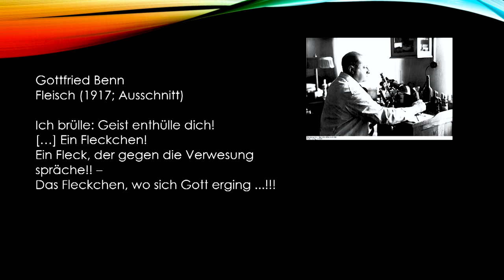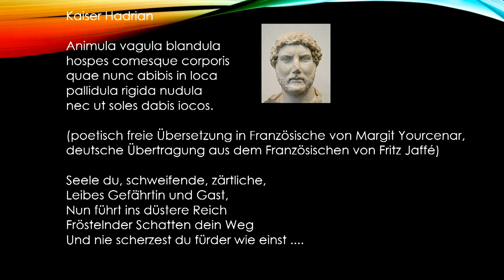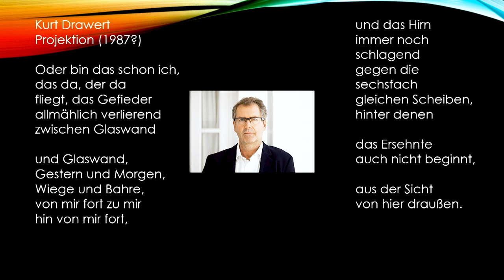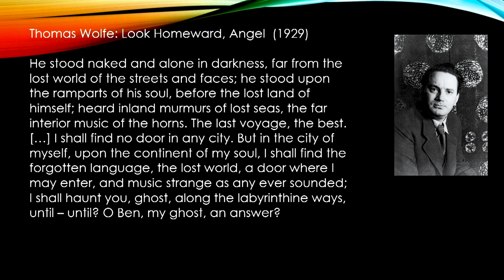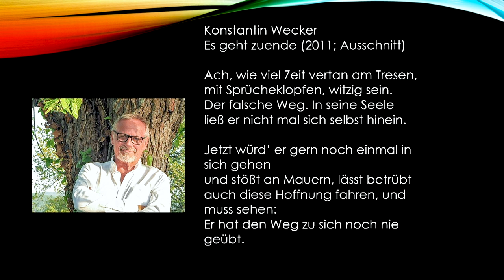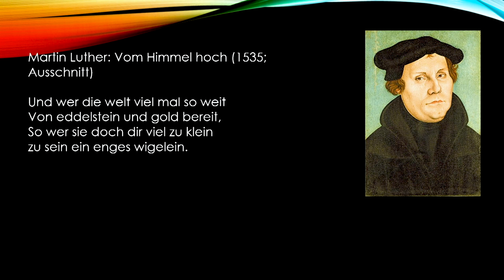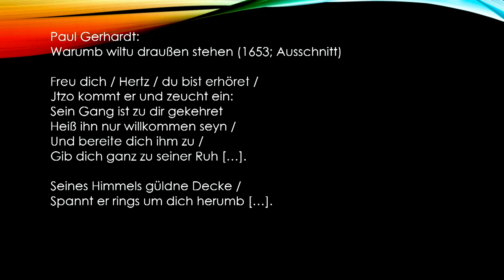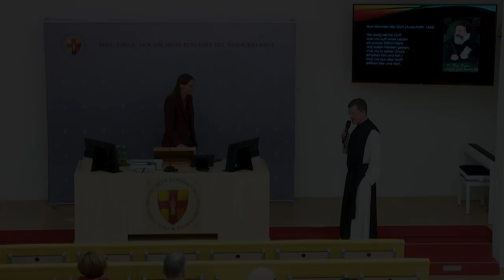Zwischen Hirn und Heil | 7 über 7 Vortrag | Dr. Misia Doms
"Zwischen Hirn und Heil. Die Seele in der weltlichen und geistlichen Literatur von der frühen Neuzeit bis zur Gegenwart."

Ein Vortrag der Philologin Frau PD Dr. Misia Doms, Hochschulprofessorin für Deutsch und Deutsch als Zweitsprache an der Pädagogischen Hochschule Niederösterreich in Baden bei Wien, aus der Reihe 7 über 7 an der Phil.-Theol. Hochschule Benedikt XVI. Heiligenkreuz.